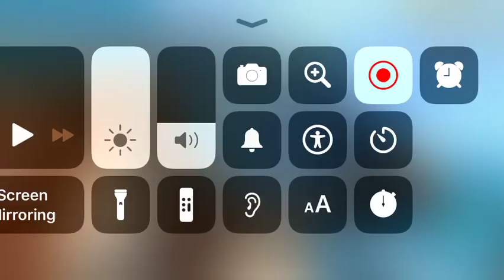Goat Dino attack